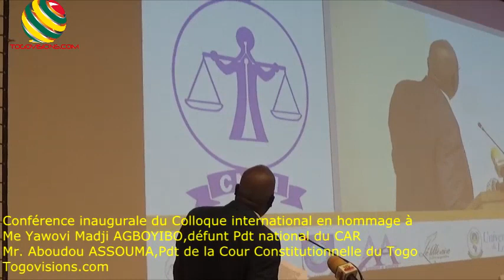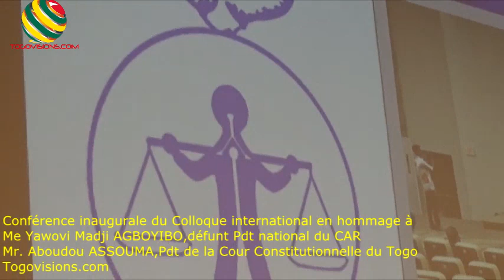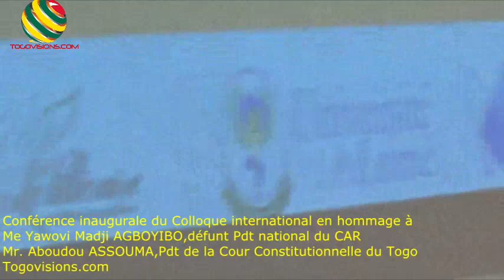Comment Me AGBOYIBO et Aboudou ASSOUMA,Pdt de la Cour Constitutionnelle était devenu amis sincères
07 Juin 2021:Du 03 au 04 juin dernier s'est tenu à Lomé sous l'initative du Comité scientifique des Universitaires du Togo,un Colloque international en hommage à Me Yqwovi Madji AGBOYIBO."Histoire d'une vie et du temps de 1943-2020"Ce lui qui lutter dans sa vie pour les pauvres,l'avèvement de la démocratie au Togo,les droits de l'homme,la bonne gournance et surtout l'Etat de droit est mal compris dans sa démarche et pour d'autres la méthodes "Agboyibiène" comme l'appelle si bien l'universitaire Gabonnais,Jean-François OWAYE, participant à cette rencontre,l'homme AGBOYIBO a une grande dimension et l'interlectuel qu'il était a prouvé qu'au-delà des diplômes acquis on doit aimer son pays et son peuple. Au cours de ce Colloque international qui a réuni les  panelistes nationaux qu'internationaux,les uns et les autres ont essayé de parler de la vie de Me AGBOYIBO,les valeus sur les droits de l'homme qu'il défendait,l'Etat de droit et la démocratie qui constituaient pour lui son combat. Aussi,les témoignages vivants sur l'homme défunt ont montrés que Me Yawovi Madji AGBOYIBO a été mal compris dans sa démarche et méthode de combat contre la dictaure.